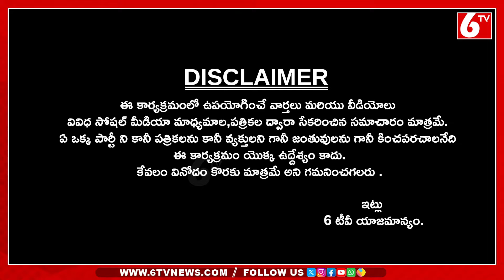ఇది వైసిపి పార్టీ అసలు ప్లాన్:YCP Leaders Oath For AP Elections | YS Jagan | Once More | 6TV Digital